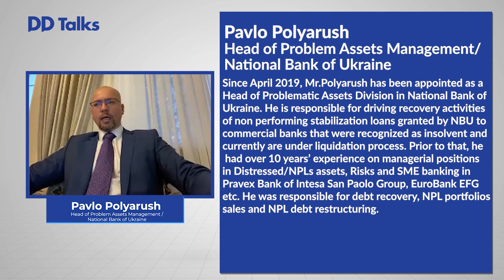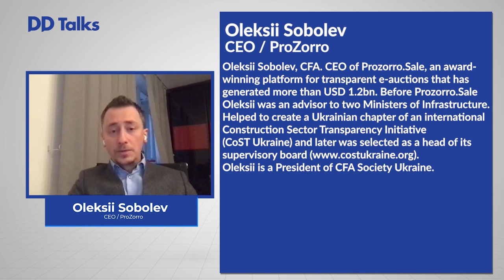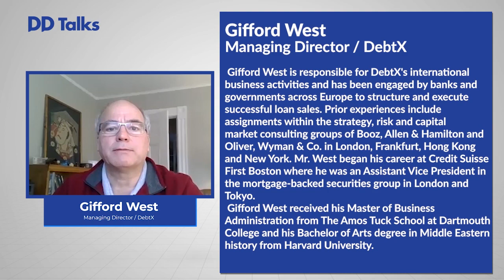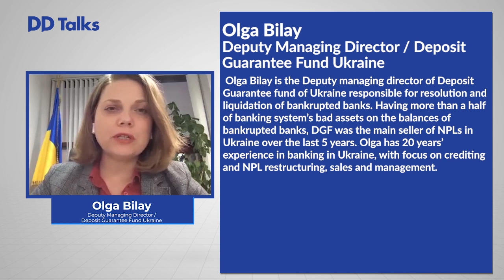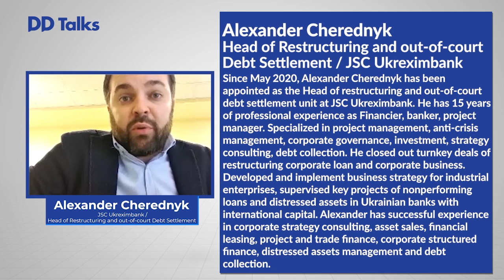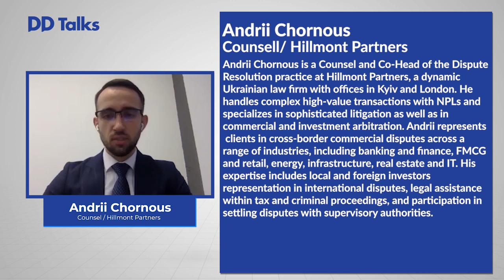NPL DAYS - Ukraine Market Panel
Latest updates on Non-performing loans market in Ukraine

Moderator
Andrii Chornous, Counsel at Hillmont Partners

Panelists
Pavlo Polyarush, Head of Problem Assets Management Division at National Bank of Ukraine
Oleksii Sobolev, CEO ProZorro.Sale
Alexander Cherednyk, Head of restructuring and out-of-court debt settlement unit at JSC Ukreximbank
Gifford West, Managing Director The Debt Exchange, Inc.
Olga Bilay, Deputy Managing Director at Deposit Guarantee Fund Ukraine
Ariane Di Iorio - Chief Investment Officer at IFC